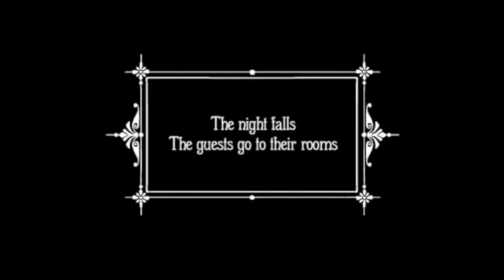Mr. Rabbit and Mr. Owl | The Rusty Lake Hotel | Room 5 Final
The final room, the lake must have sacrifices

Hello Every One And Welcome to The Doge Pound!

Are You Looking To Sign Up To The Doge Pound?

Jay
StoryCoolBro
ScooterJab
Roadkillcandy
Jackie